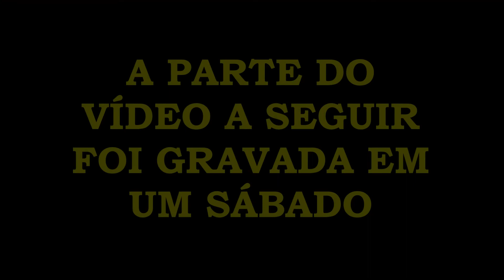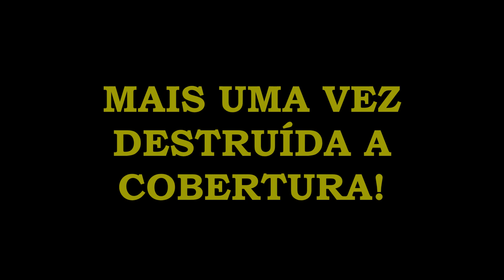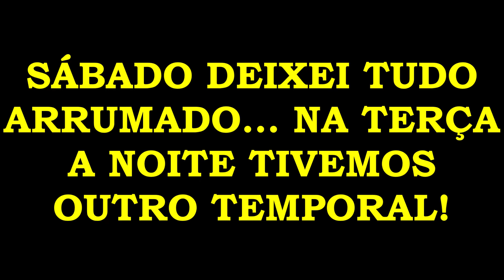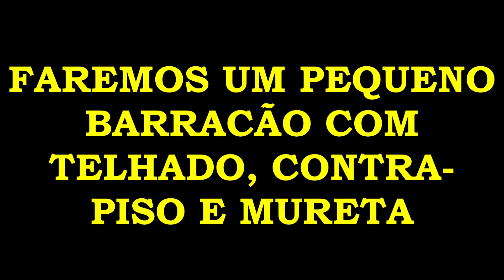ARRUMAMOS O BARRACÃO DE LONA! DEU TUDO ERRADO! #434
NO INTERVALO DE 3 SEMANS TIVEMOS 3 GRANDES TEMPORAIS, O ÚLTIMO FOI DE 100MM DE CHUVA!

Vamos voltar ao passado? Link do vídeo 34; 134; 234 e 334 do canal Jeitão de Cowboy